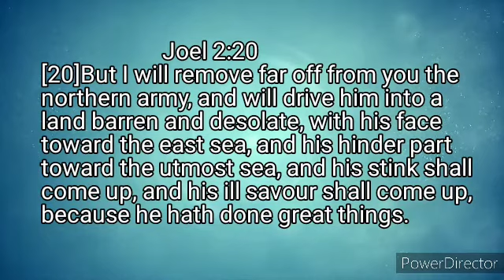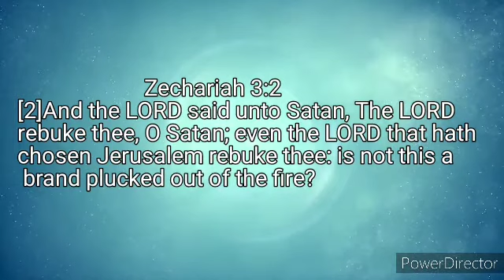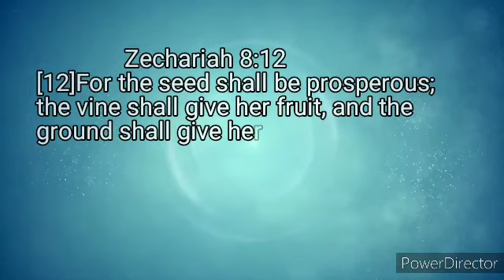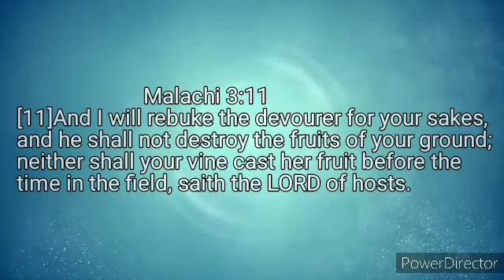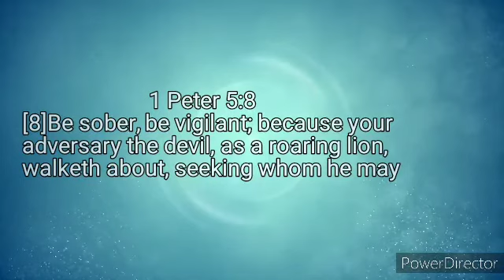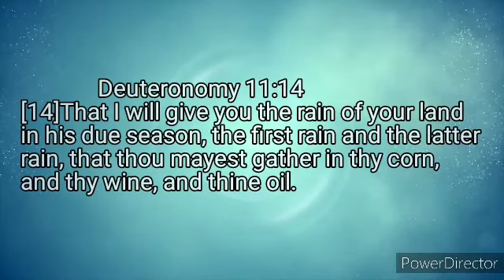Rebuke The Devourer For Your Sake|| prayer time with Hannah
Rebuke the devourer for your sake and be free.
[2]And the LORD said unto Satan, The LORD rebuke thee, O Satan; even the LORD that hath chosen Jerusalem rebuke thee: is not this a brand plucked out of the fire?